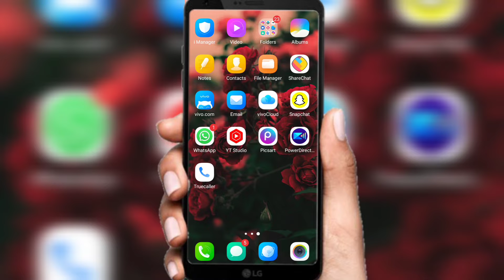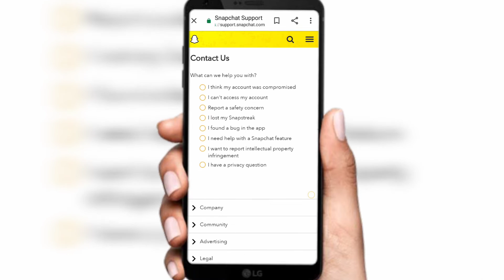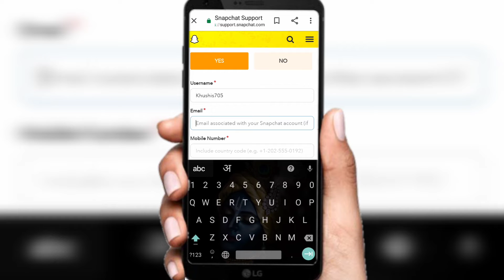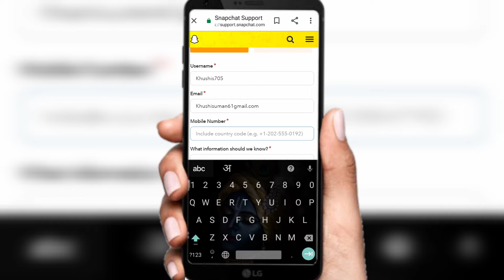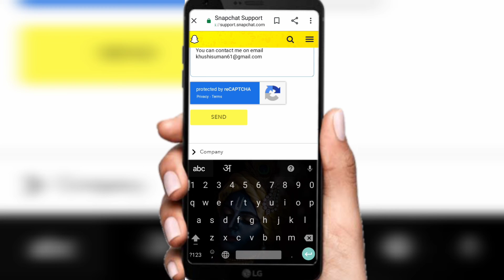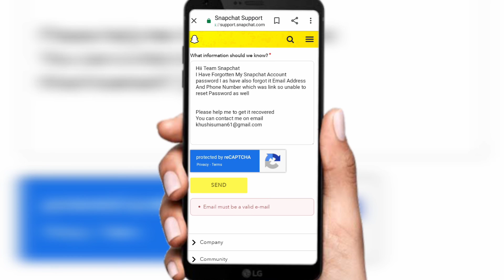How to Recover SnapChat Account without Email and Phone Number || Recover SnapChat Disable Account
About Video

Friends Aaj Ki Video Me Mene aapko btaya hai ki Snapchat Disable Account Reactivate Kaise Kare:-

                    (______Like_____)

               (_____Reels Video_____)

                  (____Share____)

how to recover snapchat account
 how to recover snapchat account without phone number or email
how to recover snapchat account forgot password
how to recover snapchat account with username
how to reset snapchat account password
 reset snapchat password without phone number
reset snapchat password with different number reset snapchat password
reset snapchat password without email or phone
how to reset password in snapchat recover snapchat account